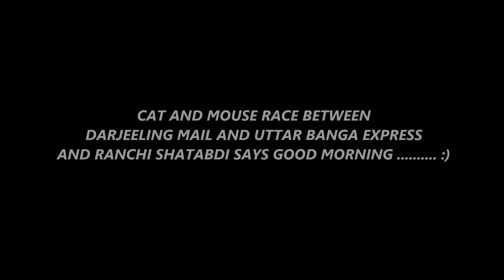Darjeeling mail overtaking Uttarbanga Express in a parallel encounter : but who will win?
50 th upload special.

enjoy the cat and mouse race between my 12344 darjeeling mail and late running 13148 uttarbanga express..

at first we overtook uttarbanga through down main and after some time ub took his revenge and smashed legendary mail at belmuri...

and finally xinged with ranchi shatabdi...